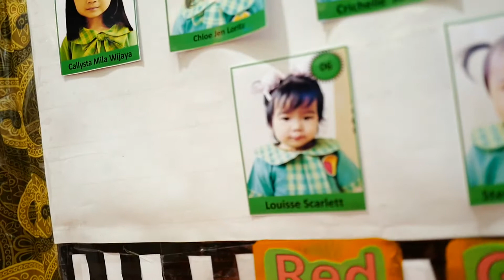Piala pertama baby Louisse Most Photogenic baby at baywalk malk chinese new year